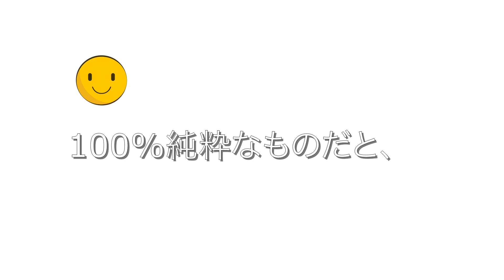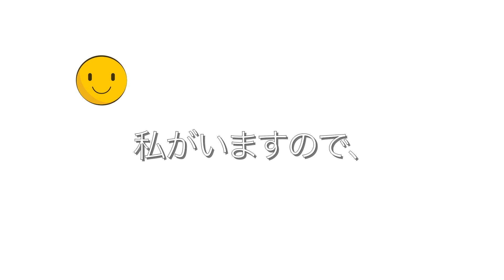【punbaki家族へ】punbaki家族が1000名を超えました感謝の動画です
1. 韓国化粧品の成分分析
2. 韓国コスメの使用感を細かく伝える
3. 皮膚タイプ別に、韓国化粧品を紹介
4. 最新韓国コスメ・韓国で人気コスメを常に伝える
5. 韓国式美肌になれる、スキンケア方法
6. 韓国シャンプーも紹介し、トータルケアを目指す
8.二ヶ月に一回セフォラ購入品紹介

1. punbaki、ユーチューブチャンネルのスケジュール
2. ユーチューブチャンネルで、使用した道具などの質問に対する答え
3.もっと細かく伝えたい成分分析の内容
4.韓国化粧品の紹介

punbaki家族皆様、punbaki家族が,
1000名以上増えました。
皆様と良いチャンネルを、作っていきたいです。
これからも、宜しくお願いします。
お祝いの沢山のコメントありがとうございます。